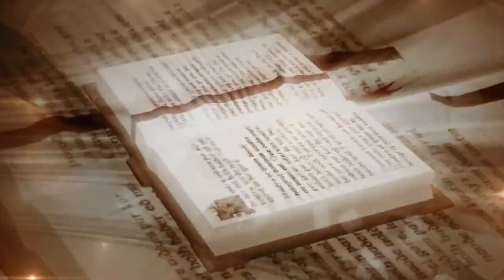GOTITAS DEL SABER 29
Bienvenidos a Gotitas del Saber un nuevo y corto segmento...
Javier Gil Omo Shango

Nació en la Habana Cuba en Noviembre de 1966 en el hospital Maternidad Obrera de Marianao, hijo de Noemi Gandul y Onelio Gil (EL GUAJIRO) quien fue conocido como un gran Tata N’Kisi Malongo en Madruga, originalmente San Luis del Cuabal de Madruga, es uno de los once municipios de la Provincia de Mayabeque.

Javier Gil como muchos cubanos emigro a los Estados Unidos de América buscando la famosa libertad en El éxodo del Mariel que fue un movimiento en masa de cubanos, quienes partieron del puerto Mariel, en Cuba, hacia los Estados Unidos entre el 18 de diciembre de 1979 y el 31 de octubre de 1980. Llegando a Cayo Hueso que es una ciudad insular de EE.UU. que forma parte del archipiélago de los Cayos de la Florida. Vivió en Miami no por mucho tiempo y emigro a la Isla del encanto (Puerto Rico) donde vivió por 15 años de su vida.
Desde niño Javier siempre tuvo intuiciones paranormales donde desarrollo algunos dones al lado de su padre ya que su madre no quería que estuviera en la religión Afrocubana. A la Edad de los 15 años empezó a desarrollarse como espiritista en Puerto Rico donde ya después en 1995 emigra a Miami una vez mas encontrando el camino como un espiritista al lado de quien fuera su madrina y mentora espiritual Berta Zumeta.
Como ámbito profesional a la misma vez que desarrollaba sus habilidades paranormales se desarrollo en el mundo de las Artes Marciales como Kickboxing, TaeKwondo, Muy Thai, Boxeo llegando a ser 3 veces campeón de Kickboxing en 1985 / 86 / 87 para la federación Word Kiboxing Association (WKA).
Al momento de este escrito Javier Gil trabaja como Maestro de Artes Marciales en una de las universidades mas prestigiosa del estado de la Florida Nova Southeastern University (NSU) y a la misma vez ejerce como espiritista.
En la actualidad Javier Gil goza de un gran respeto como espiritista en la comunidad religiosa y en la religión Afrocubana viajando a diferentes partes del mundo repartiendo su conocimiento y sabiduría en seminarios y entrevistas para dejar un legado y no perder las raíces de su religión Afrocubana.